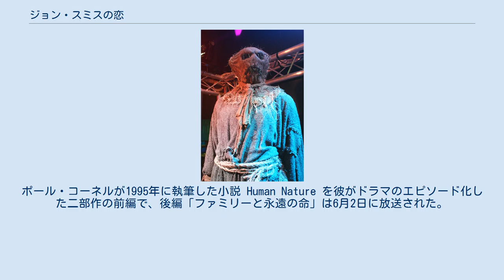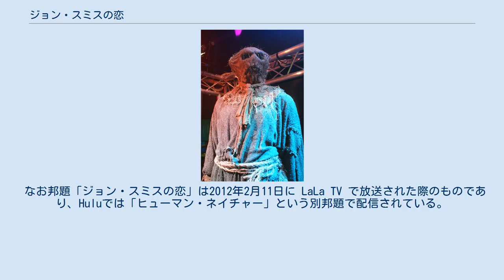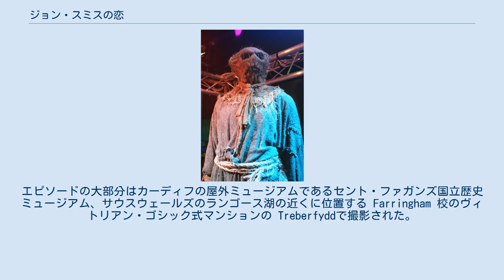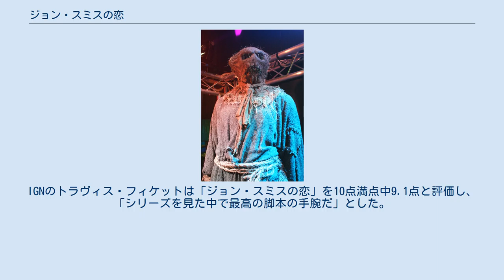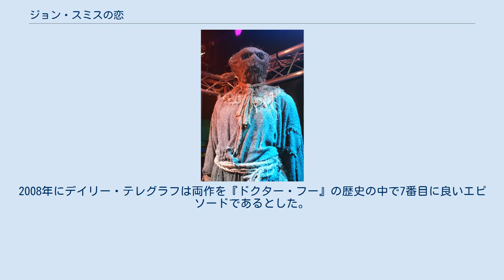ジョン・スミスの恋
「ジョン・スミスの恋」（ジョン・スミスのこい、原題: "Human Nature"）は、2007年5月26日に BBC One で初めて放送された、イギリスのSFドラマ『ドクター・フー』第3シリーズ第8話。
ポール・コーネルが1995年に執筆した小説 Human Nature を彼がドラマのエピソード化した二部作の前編で、後編「ファミリーと永遠の命」は6月2日に放送された。
「ファミリーと永遠の命」と共に本作は2008年にヒューゴー賞映像部門短編部門にノミネートされた。
 本作では異星人のタイムトラベラーである10代目ドクターが彼を追う異星人ファミリーから逃れ、1913年のイングランドに隠れる。
彼は自身を人間に変換し、ジョン・スミスと呼ばれる教員としての偽の人格を自己に植え付け、ファミリーの命が尽きるまで探知から逃れようとする。
 なお邦題「ジョン・スミスの恋」は2012年2月11日に LaLa TV で放送された際のものであり、Huluでは「ヒューマン・ネイチャー」という別邦題で配信されている。
 小説「Human Nature」は Virgin Publishing でポール・コーネルが執筆した『ドクター・フー』の5作目の小説で、Virgin New Adventure の38作目である。
プロットは彼と同僚の New Adventure の小説家ケイト・オーマンに構想され、1995年に出版された。
数年後、リバイバルされた『ドクター・フー』のテレビシリーズには New Adventures で作品を発表した者も携わった。
コーネルはテレビシリーズ用に執筆する2つ目のストーリーに自身の小説を使った。
脚本への称賛の大半はコーネルに向けられたが、エピソードの大部分は実際にはエグゼクティブ・プロデューサーのラッセル・T・デイヴィスが書き直していた ジョン・スミスのノートはアーティストのケリーアン・ウォーカーが製作し、脚本家ポール・コーネルの提供したテキストが書き込まれた。
エピソードの大部分はカーディフの屋外ミュージアムであるセント・ファガンズ国立歴史ミュージアム、サウスウェールズのランゴース湖の近くに位置する Farringham 校のヴィトリアン・ゴシック式マンションの Treberfyddで撮影された。
その他の内装はカーディフのランダフ大聖堂で撮影された。
 劇中で大半が早送りにされたドクターの23の指示は、発売されたBBCのDVDで削除シーンとして通常速度で収録されている。
本編では存在しない要求の代わりに、デイヴィッド・テナントが第四の壁を破ってハウスマーティンズへの愛を語る、23番目の指示のために登場人物に戻る前に無駄に時間を引き延ばす、などが見られる。
また、削除シーンと小説の両方で、スミスにセイヨウナシを食べさせないようにとの指示がある。
 全員が画面で確認されたわけではないが、歴代ドクター10人が描かれており、初代・4代目・5代目・6代目・7代目・8代目ドクターが明瞭に確認できる。
これは新シリーズでは初めてとなるクラシックシリーズのドクターの顔が描写であった。
本作から登場した時計も描かれている。
 ナシを食べさせるなという指示は、後に2017年クリスマススペシャル「戦場と二人のドクター」で12代目ドクターが13代目ドクターへ告げる忠告として再登場した。
 「ファミリーと永遠の命」と共に、「ジョン・スミスの恋」は2008年ヒューゴー賞映像部門短編部門にノミネートされた。
10代目ドクター役デイヴィッド・テナントはこの二部作で2007年 Constellation Award 最高男性パフォーマンス賞を受賞した。
 本作は The Stage の批評家マーク・ライトからも高評価を受けており、「これまで目にしたどの『ドクター・フー』のストーリーとも違う」「質の悪いところがない」とコメントされた。
ライトはフリーマ・アジェマンとテナントの演技を選び抜いて絶賛し、本作を「英国アカデミー賞の価値があるドラマ」と表現した。
IGNのトラヴィス・フィケットは「ジョン・スミスの恋」を10点満点中9.1点と評価し、「シリーズを見た中で最高の脚本の手腕だ」とした。
彼は特に婦長ジョーン・レッドファーン役を演じたジェシカ・ハインズ（当時はジェシカ・スティーヴンソンの名前で活動）と生徒ティム・ラティマー役を演じたトーマス・ブロディ＝サングスターの演技を褒め、またエピソードの計画的なテンポも称賛した。...